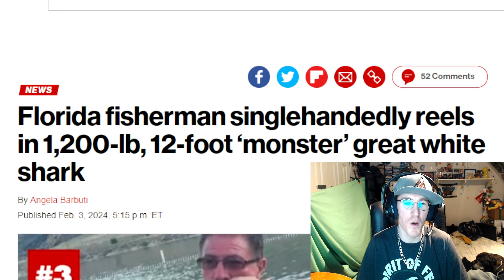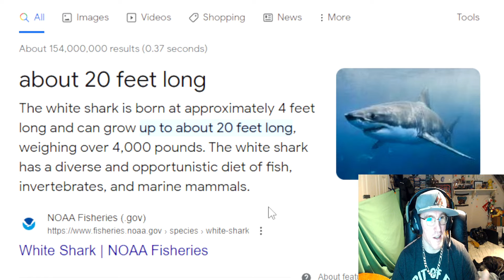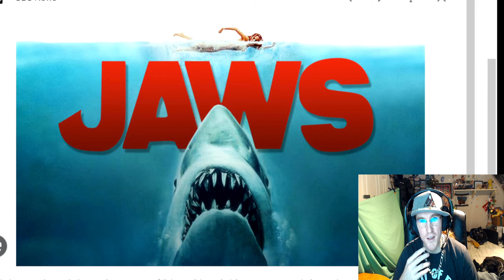Florida Fisherman Reels In 1200LB Great White Shark!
Florida Fisherman Reels In 1200-LB Great White Shark!
Florida fisherman singlehandedly reels in 1,200-lb, 12-foot ‘monster’ great white shark
Witness the incredible moment when a Florida fisherman comes face to face with a massive 1200LB Great White Shark! In this thrilling video, experience the intense battle as he reels in this legendary predator. With heart-pumping action and an adrenaline-filled atmosphere, you won't want to miss this epic encounter! Watch now to see the incredible strength and power of these magnificent creatures. Prepare to be amazed as the Florida fisherman conquers this incredible challenge. Don't miss out on this jaw-dropping footage – click the link and watch now!
A shark fishing expert landed a monster on a Florida beach Wednesday when he singlehandedly reeled in a 1,200-pound, 12-foot great white shark.
Blaine Kenny, who owns Coastal Worldwide, a shark fishing outfitter and fishing tour group in Pensacola, and his business partner, Dylan Wier, set themselves up on Tuesday night at on Navarre Beach, about 25 miles east of Pensacola, aiming to catch the “biggest sharks possible,” they said on their YouTube channel.
The duo set out on their mission by “using the biggest bait possible” — a head of a 150-pound swordfish head and a head of an 80-pound yellowfin tuna head, The Miami Herald reported.
At 8 a.m. the following morning, there was a tug on Kenny’s line, and he started to reel in the fish.
“He just jumped!”‘ Kenny says in the video.
The entire process took an hour, since Kenny would draw in the fish and it would pull back out into the water. “He’s not letting me take anything,” he explains in the clip, which is close to 25 minutes long.